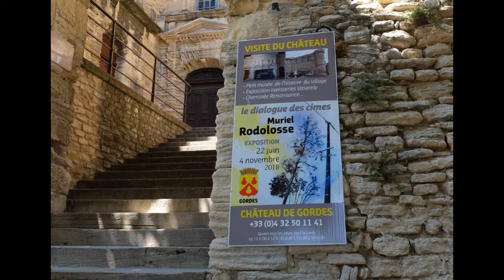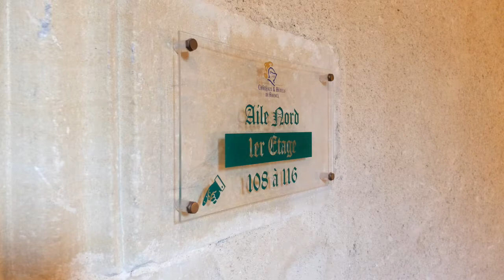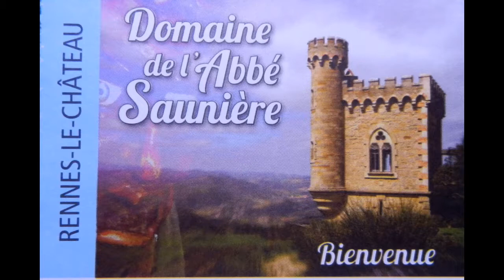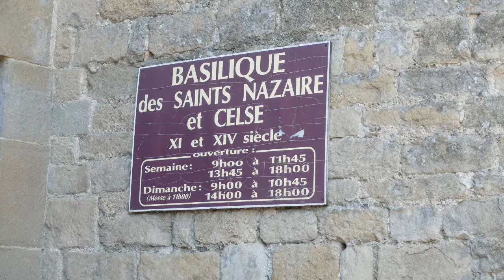Provenza e Francia del sud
Cartoline di un viaggio nel sud della Francia.